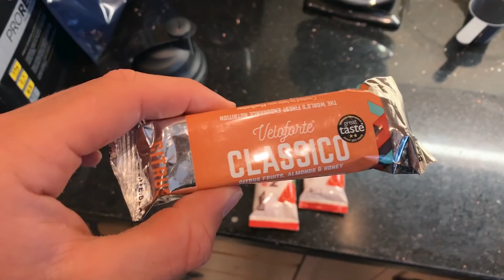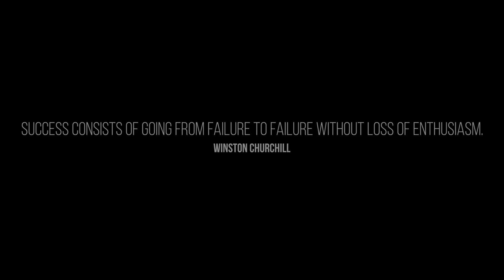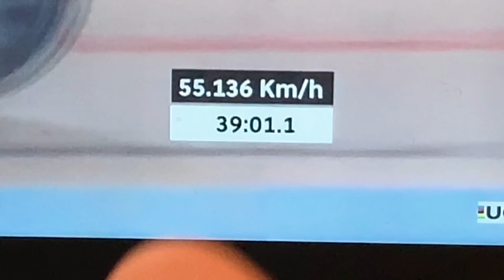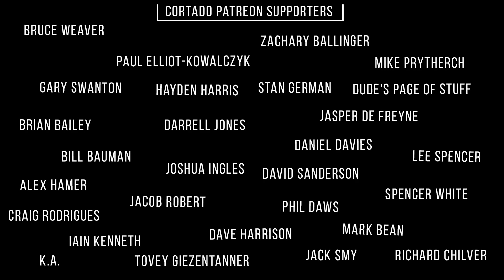the most real video I've ever uploaded to YouTube